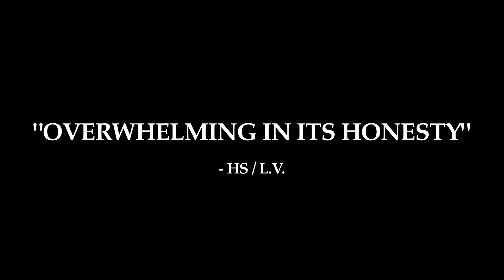Monsterman / Monstrózní Lordi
IFF Prague Febiofest 2017, Monsterman / Monstrózní Lordi, Hi-Fi Docs, režie/dir.: Antti Haase